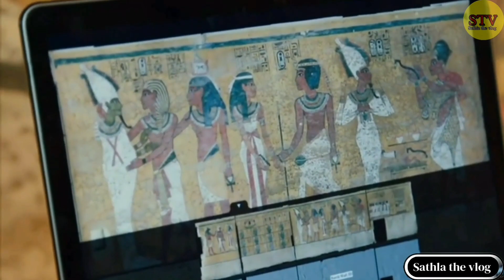मिस्र में मिला 3000 साल पुराना गुप्त खजाना - Part1|3000 Years Old Hidden Treasure Found in Egypt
मिस्र में मिला 3000 साल पुराना गुप्त खजाना - Part1|3000 Years Old Hidden Treasure Found in Egypt - Part 1